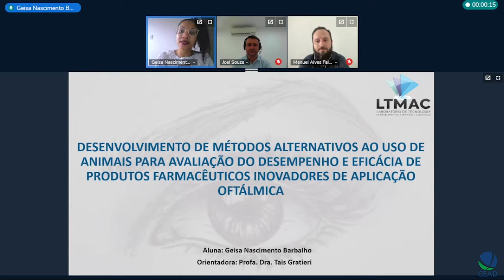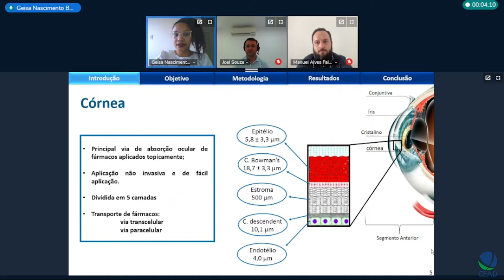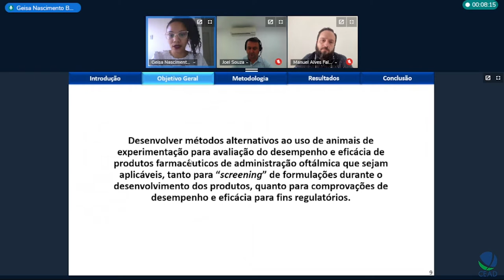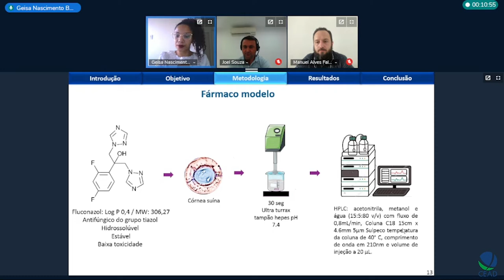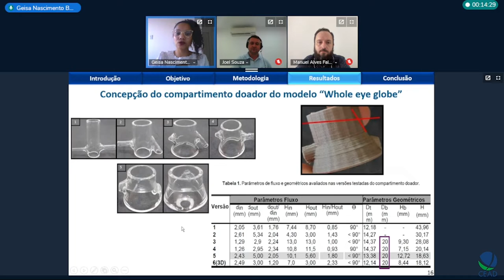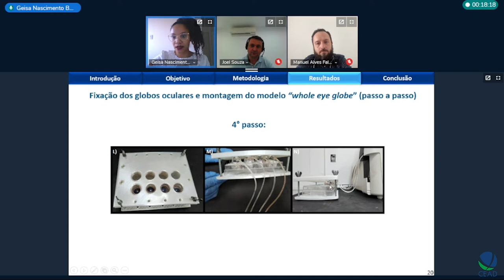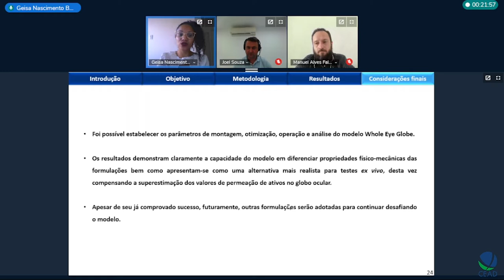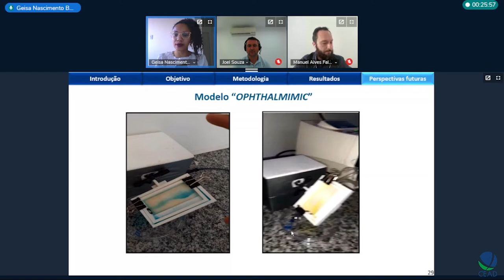Qualificação de Geisa Nascimento Barbalho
Título: DESENVOLVIMENTO DE MÉTODOS ALTERNATIVOS AO USO DE ANIMAIS PARA AVALIAÇÃO DO DESEMPENHO E EFICÁCIA DE PRODUTOS FARMACÊUTICOS INOVADORES DE APLICAÇÃO OFTÁLMICA
Autor(a): Geisa Nascimento Barbalho
Orientador(a): Tais Gratieri
Unidade: FS - FAR DEPARTAMENTO DE FARMÁCIA
Programa de Pós-Graduação em Ciências Farmacêuticas
Titulação: Qualificação de Doutorado
 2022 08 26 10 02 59